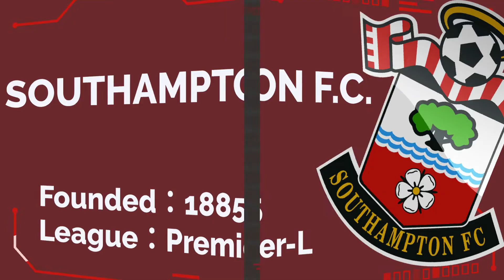サウサンプトン【プレミアリーグ】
▼概要
　クラブ：サウサンプトン（SOUTHAMPTON FC）
　設立年：1885年
　スタジアム：セント・メリーズ・スタジアム